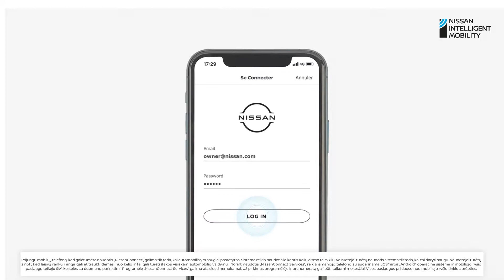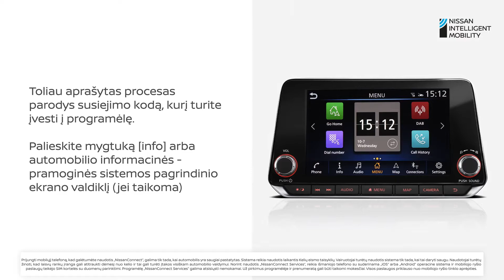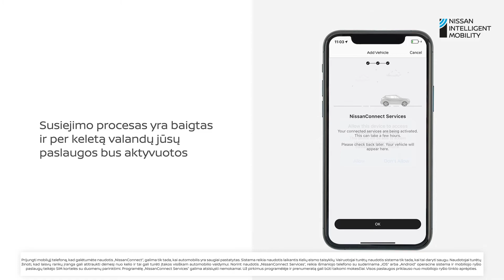Kaip nustatyti „NissanConnect Services“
Norite vairuoti išmaniau? Naudokitės mūsų sukurta susiejama programėle, kuri leis palaikyti ryšį su savo automobiliu. Sužinokite, kaip nustatyti NissanConnectServices ir pasinaudoti visomis ryšio paslaugų galimybėmis

Daugiau informacijos apie „Nissan“ technologijas rasite naudotojo vadove arba apsilankę svetainėje